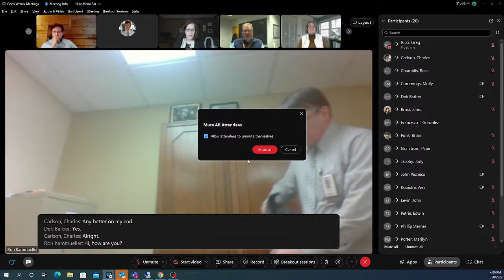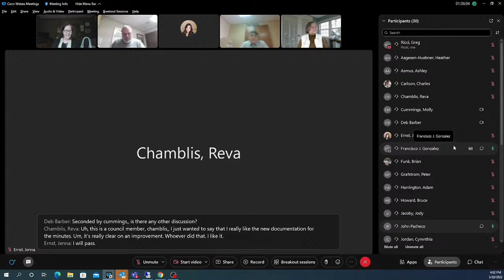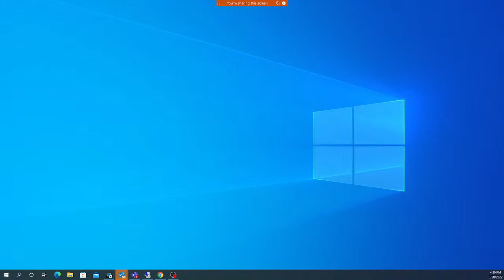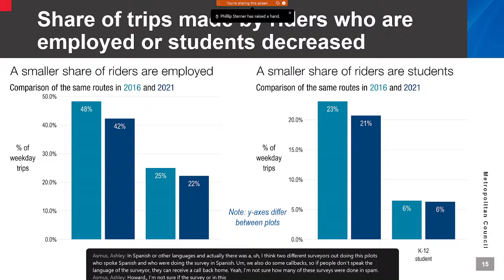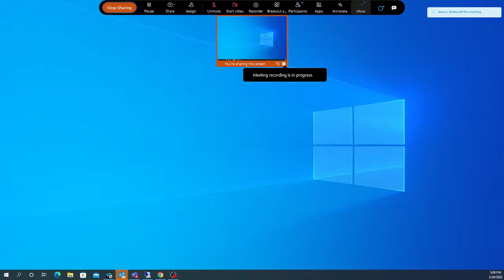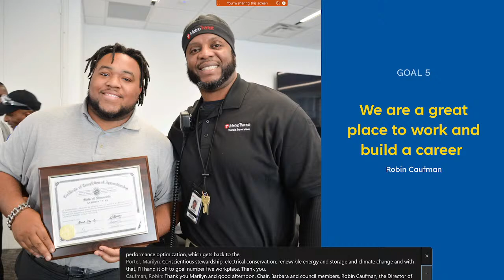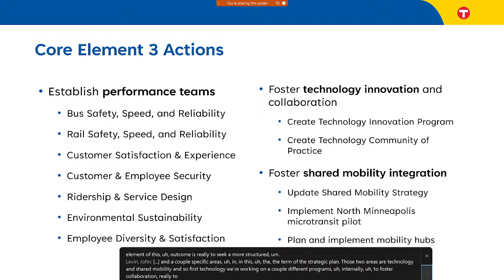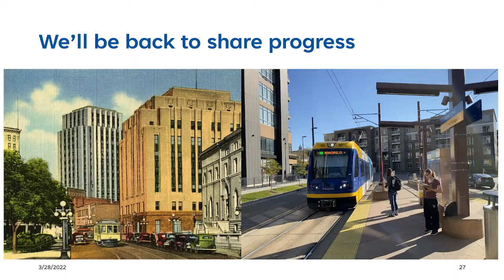TRANSPORTATION COMMITTEE MEETING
Agenda
Call to Order
Roll call
Approval of March 14, 2022 Transportation Committee minutes - roll call
Employee Recognition – Metro Transit
Metro Transit General Manager
Reports
Metropolitan Transportation Services Director
Transportation Advisory Board (TAB)
Consent Business – roll call
There are no items on the consent agenda.
Non-Consent Business
2022-52: Purchase of Truck Suspension Leg Rebuild Kits, Contract 21P212 (Chris Royston 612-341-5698) - roll call
Information
Presentation
Metro Transit Strategic Plan Overview (Wes Kooistra , Adam Harrington , Lesley Kandaras , Marilyn Porter , Marcy Syman , Celina Martina , Bruce Howard , John Levin , Ed Petrie , Rachel Dungca 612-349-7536)
Presentation
Additional Materials
Adjournment